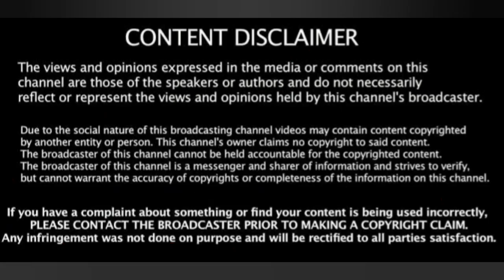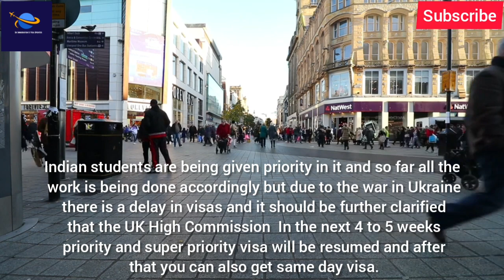Latest Update From UKVI : Uk Visas Processing Time 2022 | Priority & Super Priority Visas